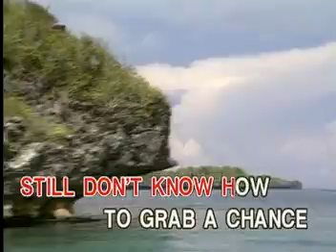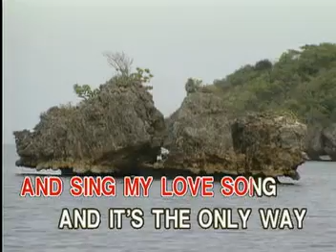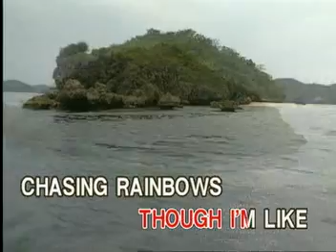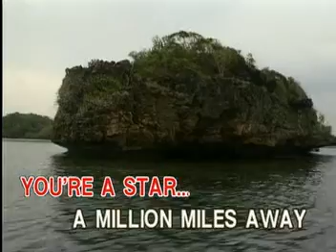MUSIC01 Million Miles Away - Joey Albert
VCD Title: OPM Lite Mellow Hits Vol. 2
VCD Released: November 18, 2004
VCD Catalogue: VCD-W-278
Label: Vicor Music Corporation